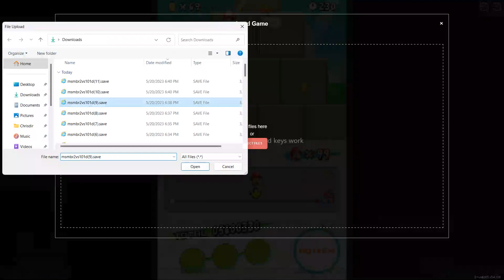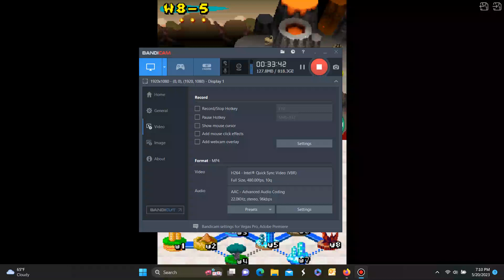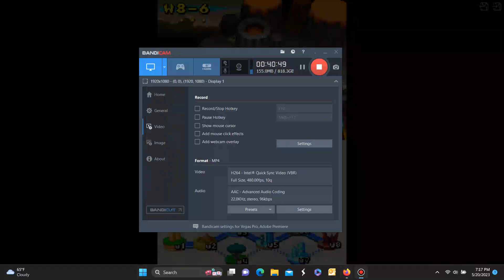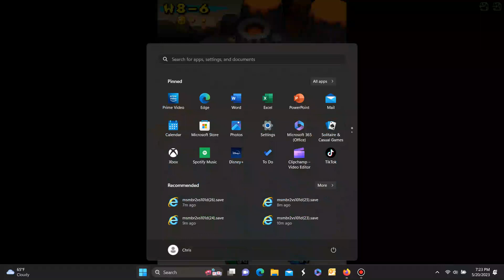More Super Mario Bras 2. World 8 part 2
World 8 is getting harder but not too hard